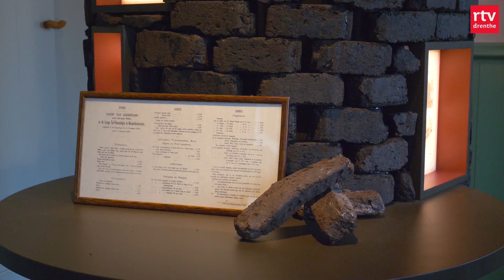Start Drentse Doezend & kerstnachtdienst bij schaapskooi Hijken| Drenthe Nu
Kerstnachtdienst in schaapskooi Hijken dit jaar niet zonder slag of stoot, wat heeft het Van Gogh-jaar Drenthe opgeleverd? En FC Emmen neemt het op tegen FC Dordrecht.

In deze uitzending:
00:00 - Intro
00:30 - Kerstnachtdienst bij de schaapskooi in Hijken
01:47 - Drentse Doezend van start
02:51 - Terugblik op het Van Gogh jaar
05:44 - FC Emmen
08:46 - De week van Drenthe
10:49 - Het weer